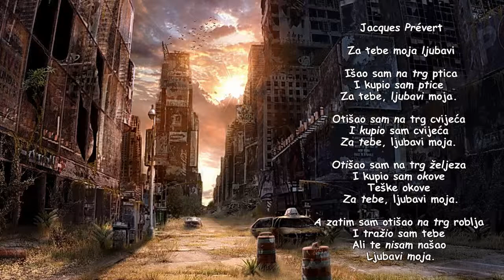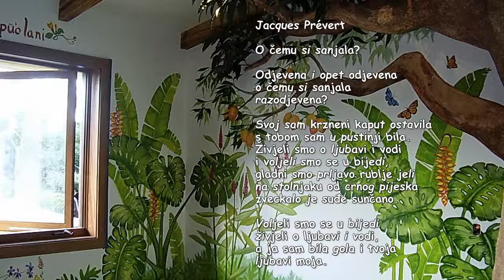Jacques Prévert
Instrumental: Atomi - Zlatna naušnica